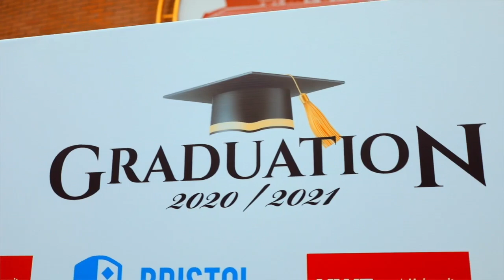After Movie - Bristol Institute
In this exciting video, we present the after movie of Bristol Institute graduation ceremony. As the video begins, we see a montage of highlights from the ceremony, including footage of graduates receiving their diplomas, throwing their caps in the air, and celebrating with family and friends.

The video is set to an upbeat soundtrack, creating a lively and celebratory atmosphere. We also see shots of the venue, including the stage, decorations, and the excited crowd of graduates and guests.

The video ends with a heartwarming tribute to the graduates, showcasing their individual accomplishments and highlighting the unity and camaraderie of the graduating class.

This after movie is a great way to relive the excitement and energy of a graduation ceremony and to capture the memories of this important milestone event. Whether you're a graduate, a family member, or just a fan of graduation ceremonies, this video is sure to put a smile on your face and leave you feeling inspired.